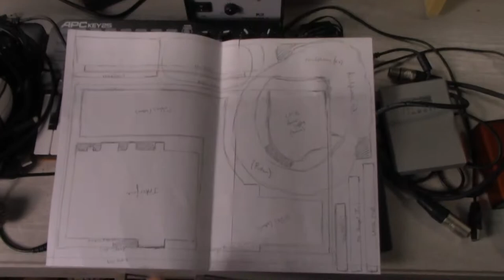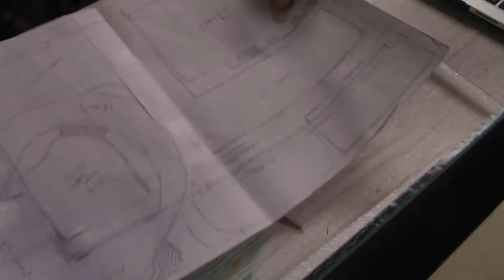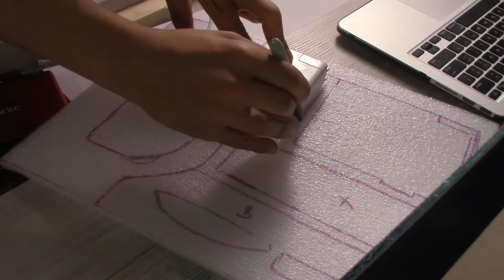Cafe Box Build (PART 1)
I've been on the hunt for a box I could customize to fit all the creative essentials I need when I'm on the move! I finally stumbled across this old briefcase/box thing!